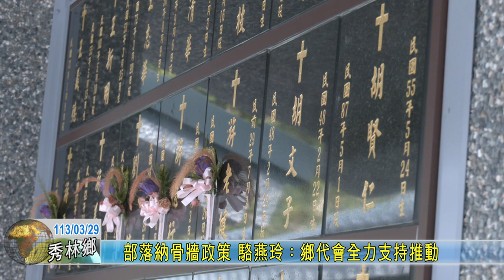20240329 03 部落納骨牆政策 駱燕玲：鄉代會全力支持推動